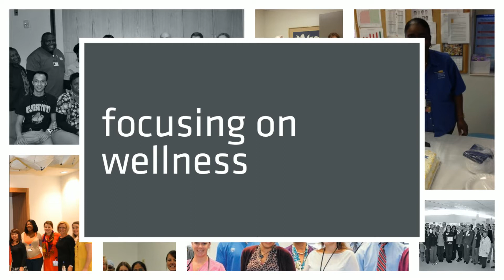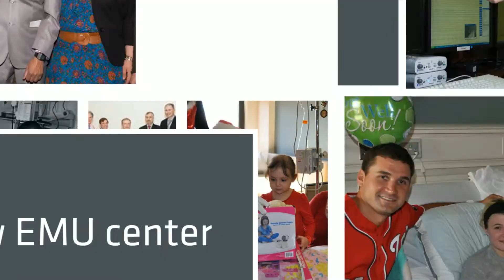MedStar Georgetown 2013 Year in Review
A recap of the memories that have been made. Thank you for another great year!